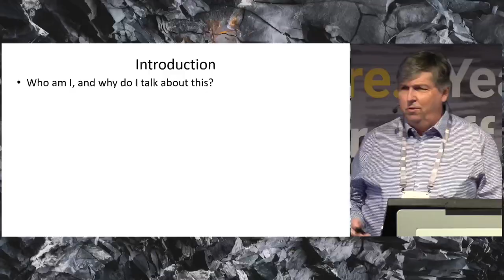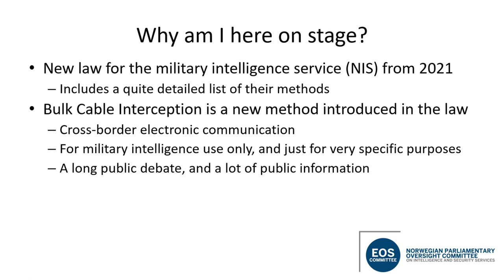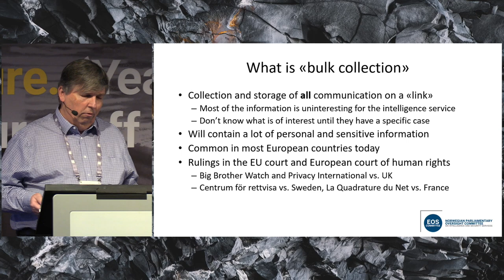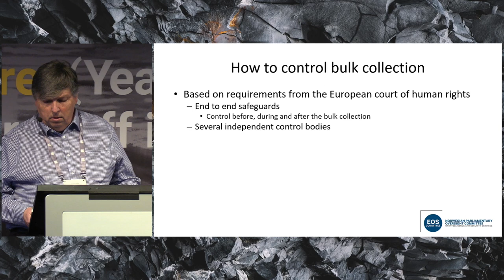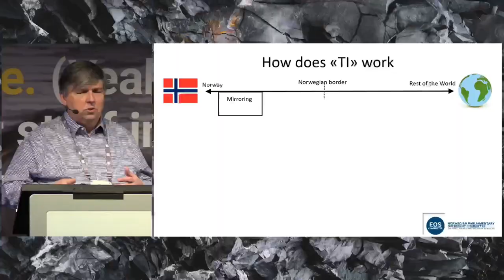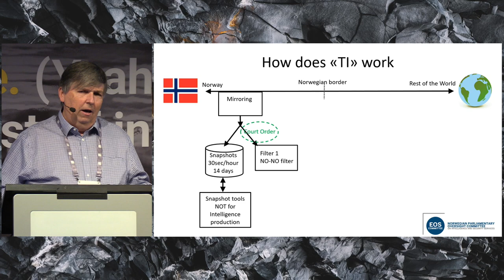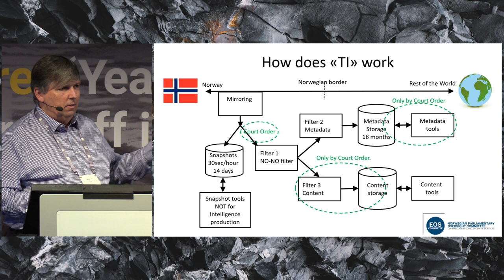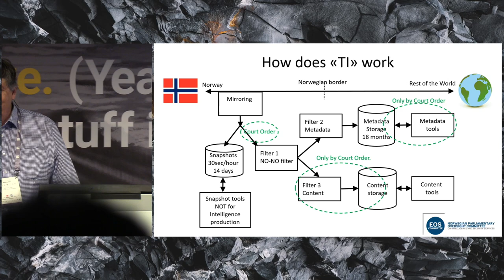Bulk cable interception for intelligence purposes is introduced...- Kjetil Otter Olsen, NIX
Bulk cable interception for intelligence purposes is introduced...- Kjetil Otter Olsen

Netnod Meeting 2023